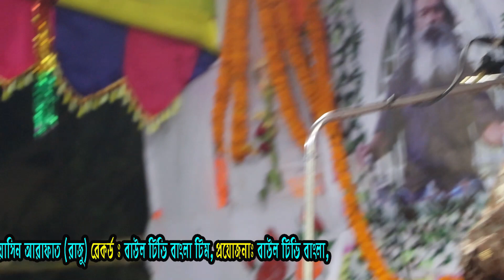রিতা দেওয়ানের পাল গান । এমন কি কথা বলেছিলো সে জন্য তার নামে মামলা হলো । গুরু ও শিষ্য পালা গান-০১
singer name:রিতা দেওয়ান শেউলি দেওয়ান ।
song lyric      :গুরু ও শিষ্য পালা গান ।
এই পালা গানের পার্ট ০২ লিঙ্ক-
song tune      :
@baul tv bangla partner channel baul tv fun channel
ALL COPYRIGHT: @baul tv bangla

next video update
suggested keywords
BAULl MEDIA, bangla baul gaan, bangla bicched gaan, bangla folk song, bangla folk song, baul tv bangla, banglar baul tv,bangla new song, latest bangla song,